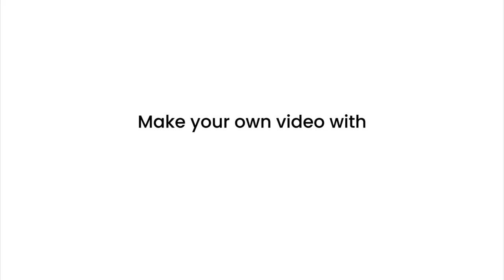WILL BRADLEY SPORTS PERFORMANCE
At William Bradley Sports Performance, we train efficiently to be effective. We offer sports performance training for all ages, all sports and all skill levels.